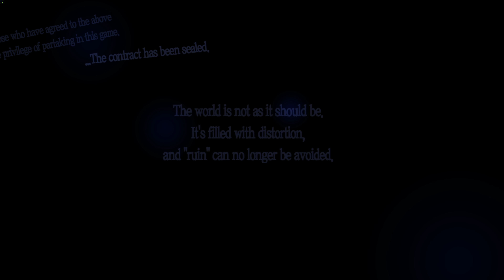Persona 5 Scaled Res (3840x2160)[4K][VULKAN][RPCS3-v0.0.3-6388]LLVM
Whats up guys here is a test of Persona 5 running on RPCS3-v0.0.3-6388 that now includes Resolution Scaling by KD.

Dont forget if you would like to show your support you can find the RPCS3 Patron
My settings are
CPU: (LLVM)(ASMJIT)(Load Liblv2.sprx only) (SPU threads: 2)
GPU: (Vulkan)(16AF)(Invalidate Cache Every Frame)(Use GPU Texture Scaling)(Res Scale 300% 3840x2160)
Everything else is default.

My Specs:
OS: Windows 10 64bit
CPU: Intel i7-2600k @ 4.3Ghz
GPU: GTX1060 6GB GDDR5
RAM: 16GB Ram.